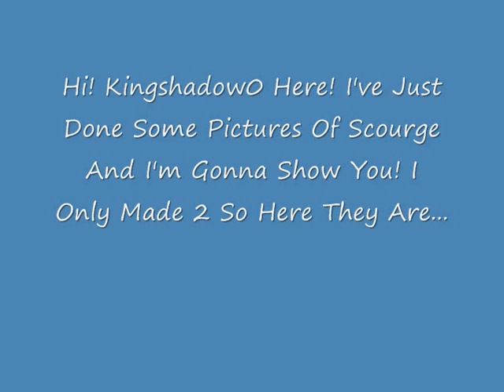My Scourge The Hedgehog Pictures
Some Scourge The Evil Hedgehog Pictures I Made